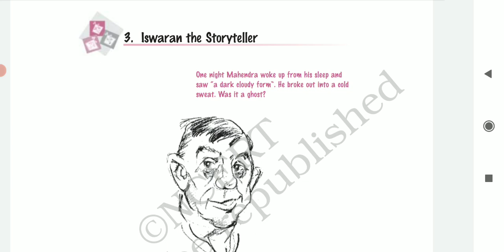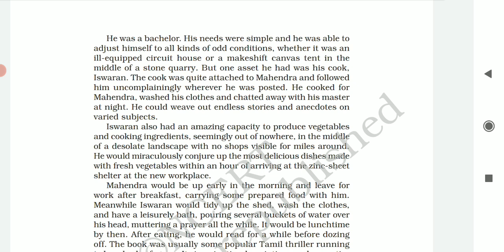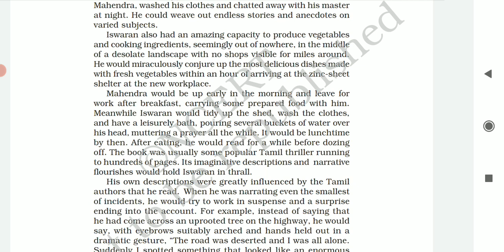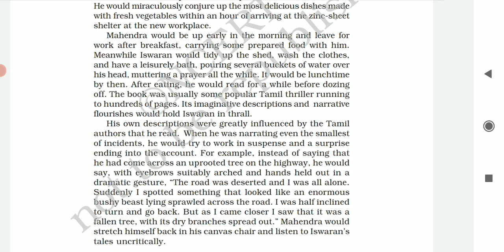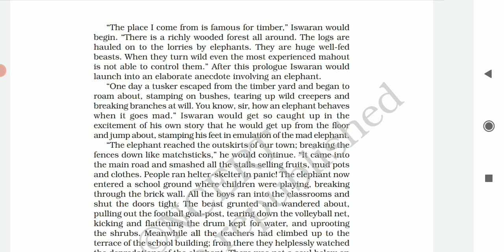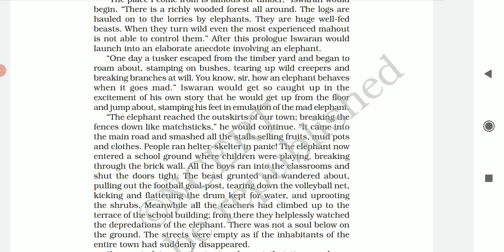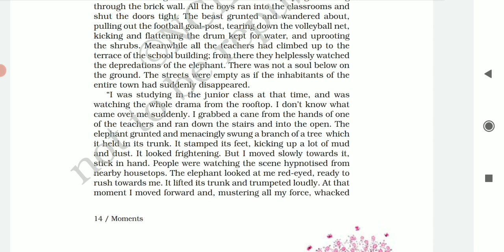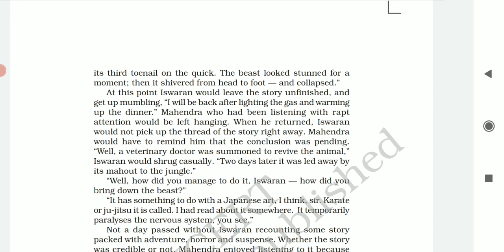ISWARAN THE STORYTELLER part 1 explained in hindi class 9